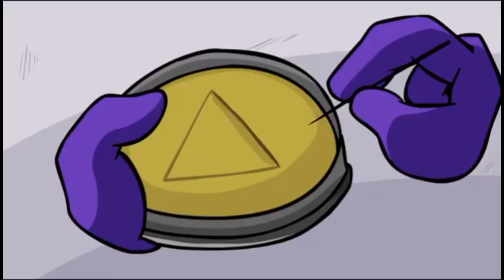Among Us Squid Game Trailer Full HD Part3